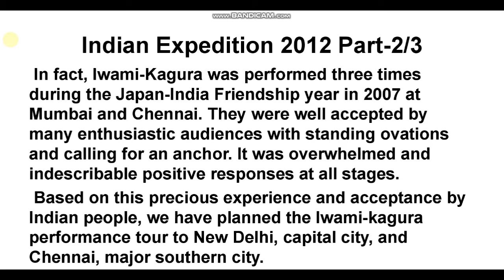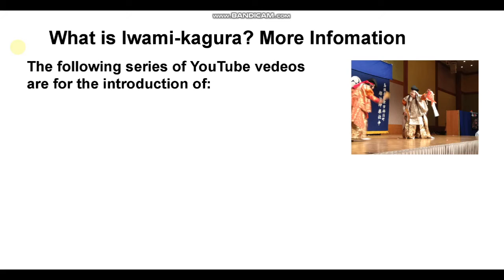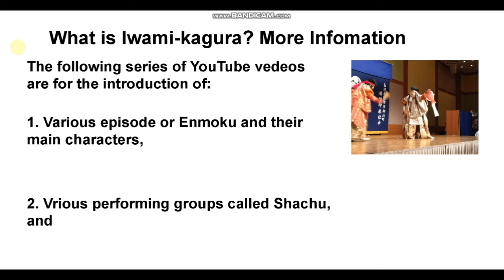IWAMI KAGURA India Part 3 2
Iwami-Kagura: Soul wakening Japanese ethnic music and dance performance:

This is a series of introduction to the vivid and dynamic world of Iwami-Kagura, the dance and musical performances of ancient Japanese myths.

◆　What is Iwami-kagura?

Kagura is the traditional sacred service dance (called Kagura-Mai) to the God/Goddess of the local Shinto shrine during annual rice-crop growth festivities.

◆　This site provides sets of Iwami-Kagura stories and photos